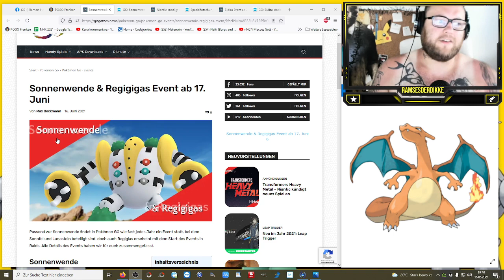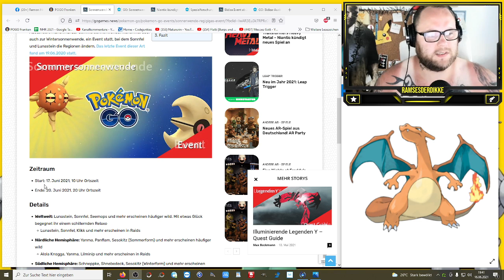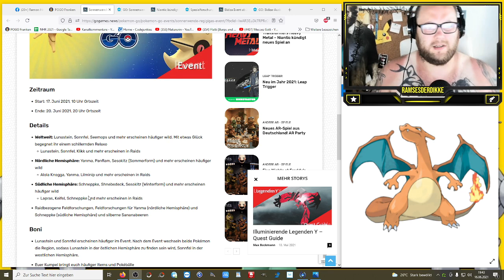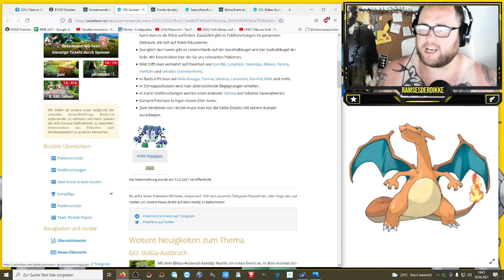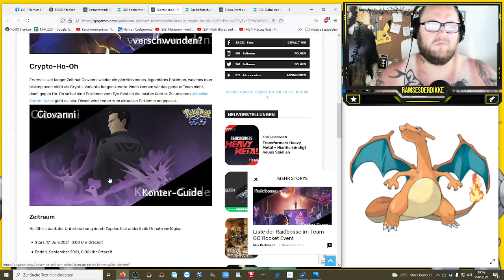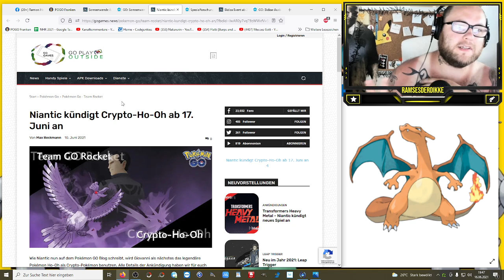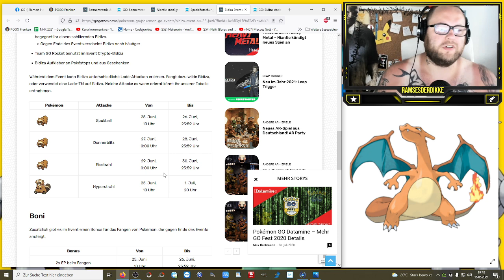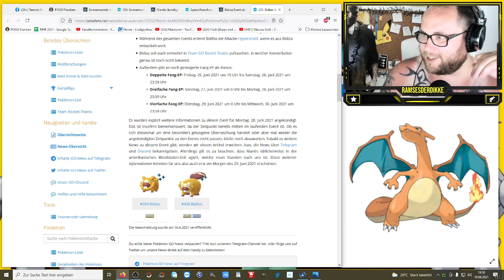Shiny Regigigas + Crypto Ho-Oh ab morgen !!! Shiny Bidiza danach ... | Pokémon GO Deutsch # 1413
Auf was freut ihr euch am meisten ? Shiny Regigigas ? Crypto Ho-Oh ? Oder Shiny Bidiza ? Wie findet ihr die aktuellen News ?